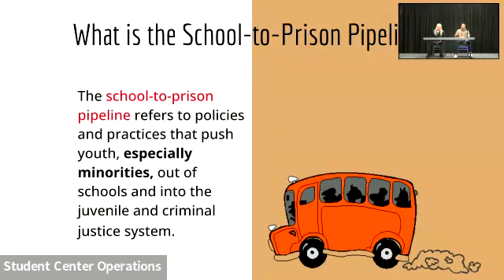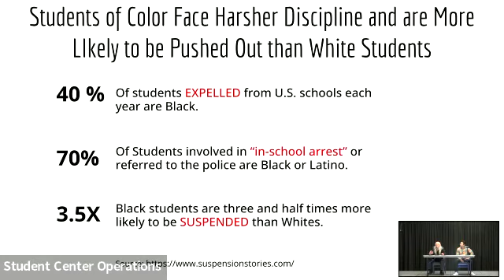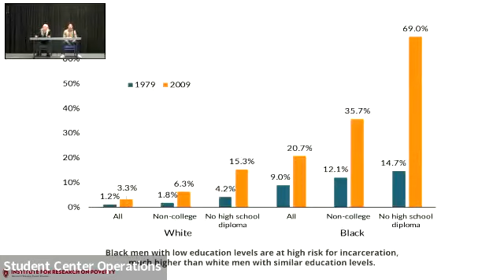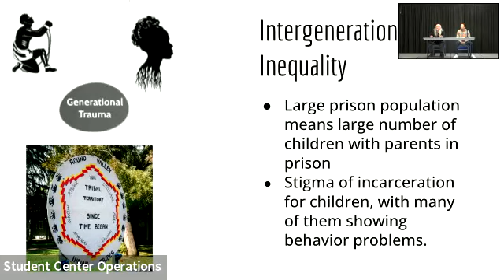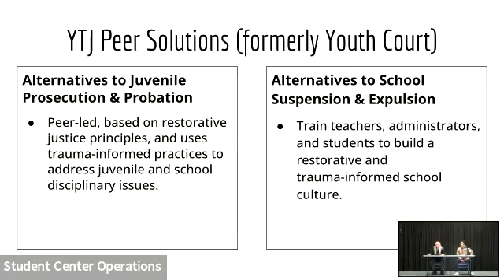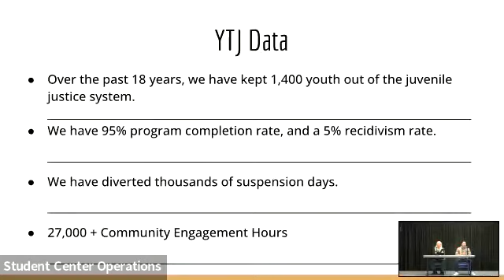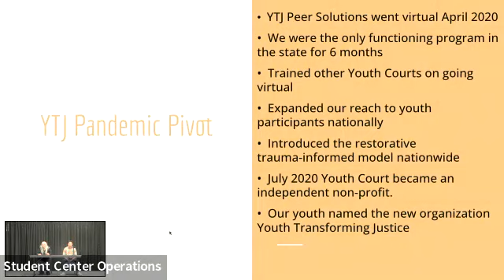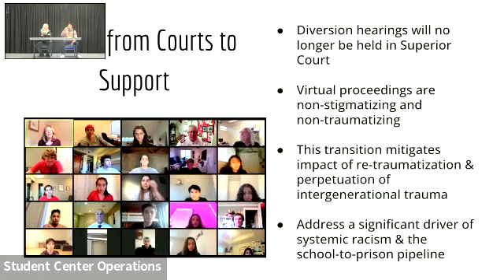Disrupting the School-to-Prison-Pipeline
Antonio Zavala and Don Carney discuss data on adolescent brain development and delinquent behavior.